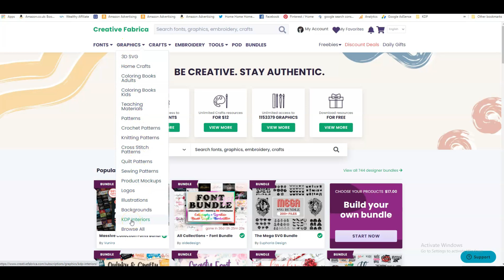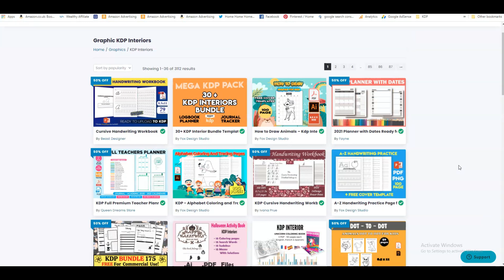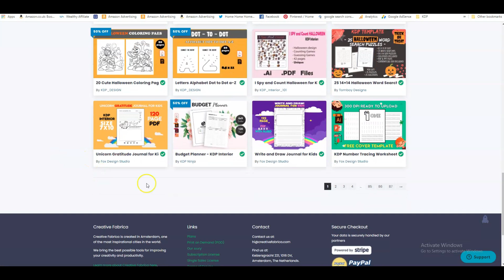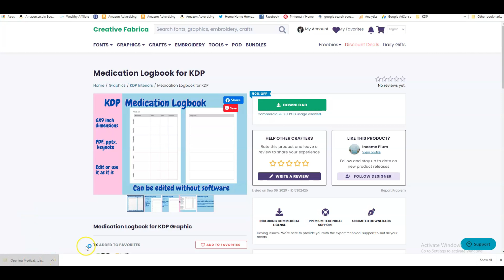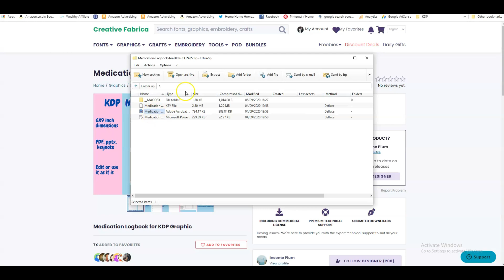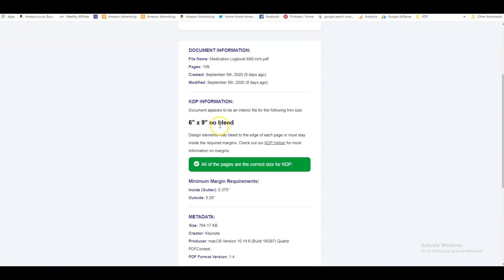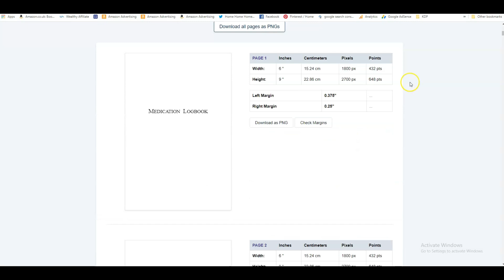How To Change A PDF Into A Png File on Tangent Templates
Hi Home Bosses
In this video series I am showing you how to change a pdf into a png file in Tangent Templates so that you can adapt your book interior on Canva.
Hope you enjoy the video, if you have any questions, please don't hesitate to leave them in the comments. See you again soon!